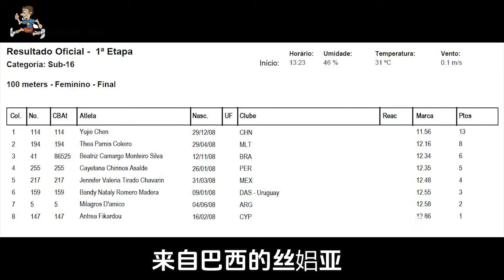中国美少女梁小静，身材娇小却拥有洪荒之力，百米爆发吓坏黑人选手【田径时光社】